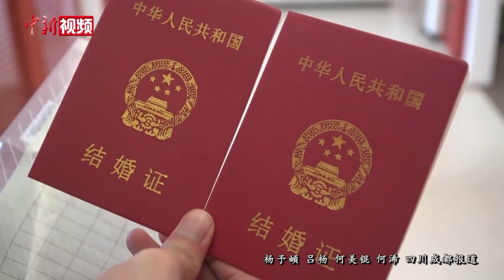成都“烟火气”归来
9月19日，随着“全市居民原则居家”结束，成都全面恢复生产生活秩序，这座以“烟火气”著称的中西部超大城市正式“归来”。

当日8时许，在成都七中初中附属小学，469名新生正从“专用通道”有序入学。该校副校长郑燕介绍，收到复课通知后，老师们打扫了教室，给学生们准备了新教材。在新生适应新校园环境后，将逐步恢复正常教学。

随着全面复工的到来，在成都主干道天府大道上，私家车、出租车、公交车川流不息。（吕杨 何浠 何美锟 杨予頔）